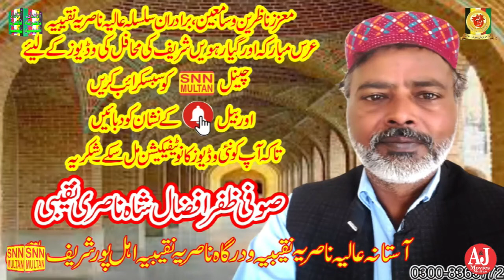DAman say lagaya hy or baat banai hy|دامن سے لگایا ہے اور بات بنای ہے|FSD|Qawalie||SNN MULTAN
DAman say lagaya hy or baat banai hy|دامن سے لگایا ہے اور بات بناٗی ہے|FSD|Qawalie|SNN MULTAN.(Official chanelAStana Alia Nasaria Naqeebia ahal Pur Multan)This channel is framed on Islamic videos and Islamic information’s., Watch here Qawalies, Naats, Quraan Reciting’s, Islamic speeches. Please